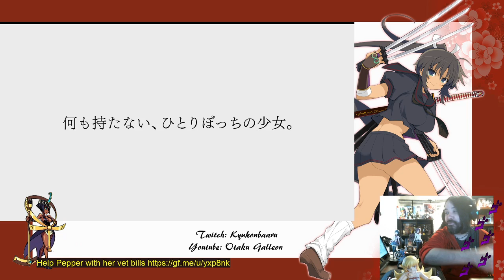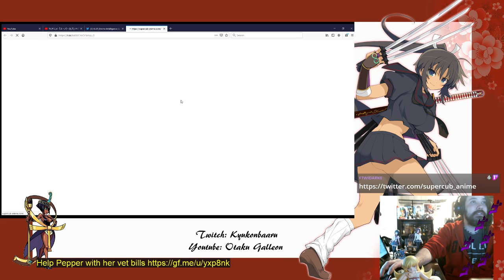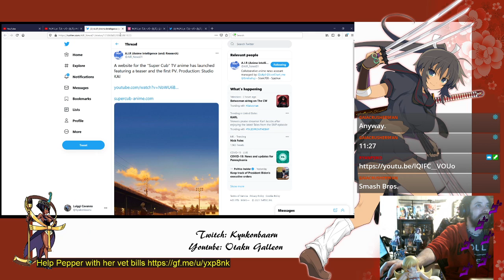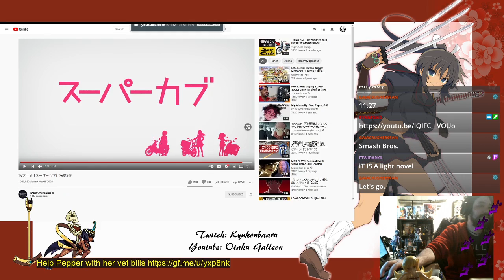Reaction Night - Super Cub